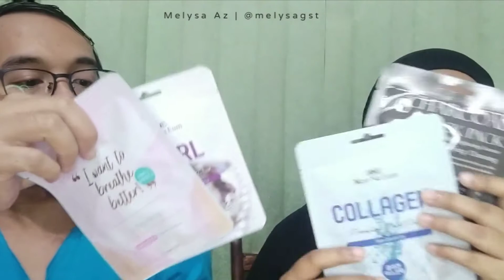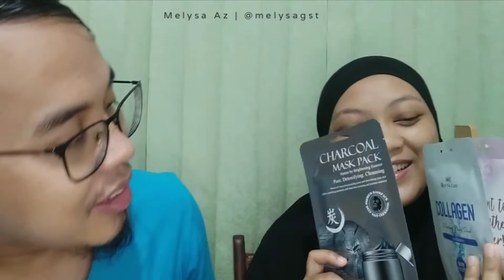REVIEW SHEET MASK MURAH || cuma 4000an di Nice So !!! Sheet Mask made in korea kok murah⁉️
makasih yang udah mampir ke video ini, kali ini aku mau ngeracunin kalian sheet mask yang super duper murce banget ni, dan sheet mask ini tuh Made in korea lho...
penasaran gak sama produknya? bagus atau gak ya? cz harganya murah banget siihh...
yuuk dari pada penasaran langsung aja tonton videonya sampai selesai...

aku beli produk ini di Nice So ya, tapi aku coba cari - cari di shopee dan keteu beberapa toko yang jual, linknya 👇👇

jangan lupa juga follow ig aku @melysagst